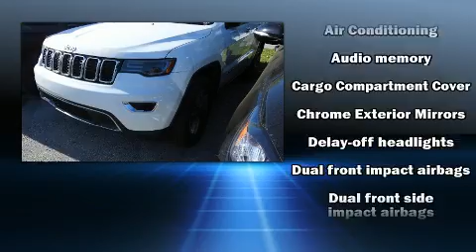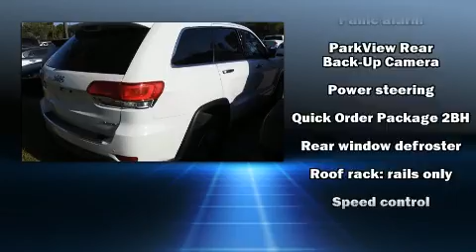2019 Jeep Grand Cherokee Limited in Orlando, FL 32822-1529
Airport Chrysler Dodge Jeep

Sensibility and practicality define the 2019 Jeep Grand Cherokee. With just over 20,000 miles on the odometer, this 4 door sport utility vehicle prioritizes comfort, safety and convenience. Smooth gearshifts are achieved thanks to the refined 6 cylinder engine, and for added security, dynamic Stability Control supplements the drivetrain. Four wheel drive allows you to go places you've only imagined. It distinguishes itself from the competition with features such as: leather upholstery, speed sensitive wipers, a power seat, a trip computer, tilt steering wheel, a roof rack, and seat memory. Jeep ensures the safety and security of its passengers with equipment such as: head curtain airbags, front side impact airbags, traction control, brake assist, anti-whiplash front head restraints, ignition disabling, an emergency communication system, and 4 wheel disc brakes with ABS. It also arrives with a Carfax history report, indicating just one previous owner. We have the vehicle you've been searching for at a price you can afford. Stop by our dealership or give us a call for more information.